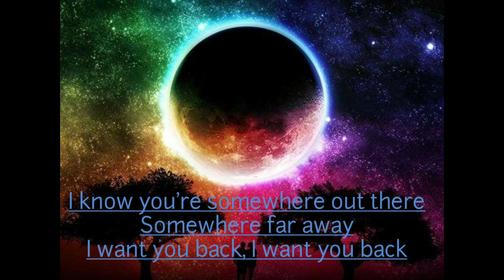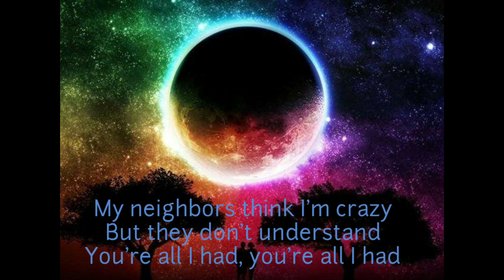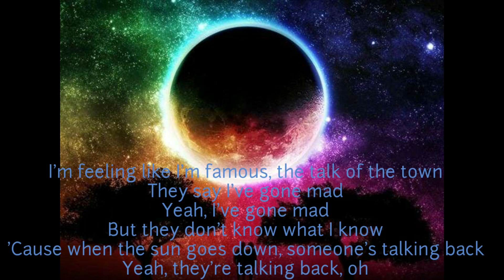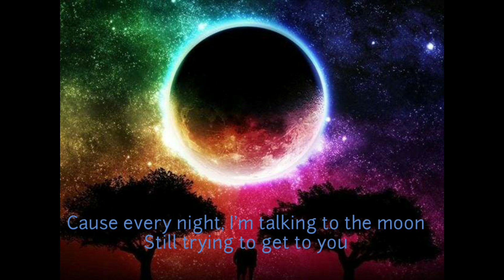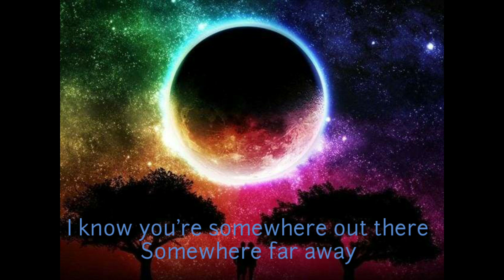Bruno Mars - Talking to the Moon (Lyric Video)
Bruno Mars - Talking to the Moon (Lyric Video) | Christina Perri, Ruth

 Somewhere far away I want you back I want

 you back My neighbors think I'm crazy But

 they don't understand You're all I have You're

 all I have At night when the stars Light up my

 room I sit by myself Talking to the moon Tryin'

 to get to you In hopes you're on The other side

 Talking to me too Or am I a fool Who sits

 alone Talking to the moon Oh I'm feeling like

 I'm famous The talk of the town They say I've

 gone mad Yeah I've gone mad But they don't

 know what I know 'Cause when the sun goes

 down Someone's talking back Yeah they're

 talking back At night when the stars Light up

 my room I sit by myself Talking to the moon

 Tryin' to get to you In hopes you're on The

 other side Talking to me too Or am I a fool

 Who sits alone Talking to the moon (Ah, ah,

 ah) Do you ever hear me calling? (Ah) oh oh oh

 (Ah) oh oh oh 'Cause every night I'm talking to

 the moon Still trying to get to you In hopes

 you're on The other side Talking to me too Or

 am I a fool Who sits alone Talking to the moon